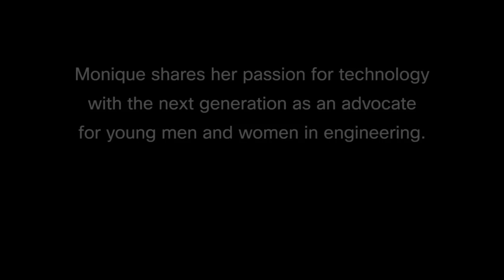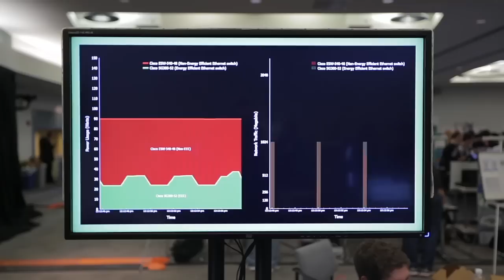Cisco Innovators: Monique Morrow, Distinguished Consulting Engineer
It is hard to capture Monique Morrow's enthusiasm for technology innovation in words alone. In this video interview Monique discusses innovation through standards and shares her passion for her own career, as well as the career paths of engineers just starting out.